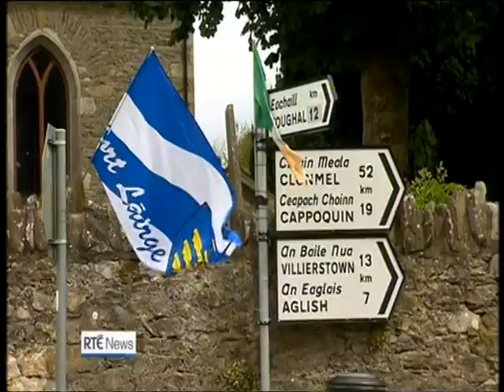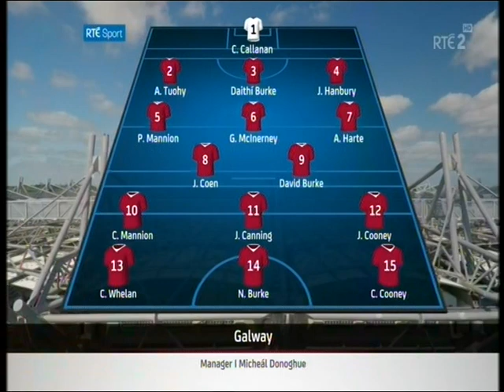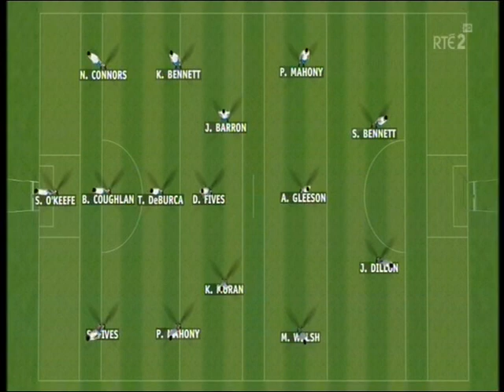Waterford prepares for the All-Ireland 2017!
News items in August 2017:the Tadhg De Burca suspension (11-8-17);Report that Austin Gleeson WILL play despite the helmit incident against Cork (21-8-17);Conor Glesson will NOT play after the red card against Cork;and the Sunday Game analysis on the tactics and predictions by Michael Deignan and Brendan Cummins